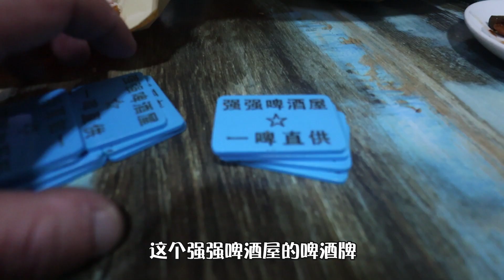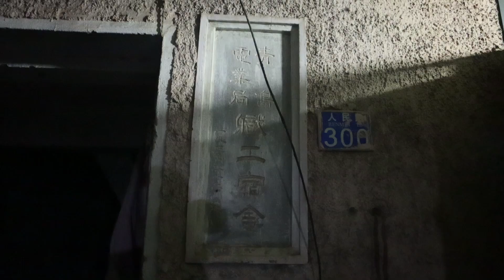一年365天不打烊的40年老啤酒屋，没有菜谱，老板只来菜加工！【文哥探店】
再难找到饭馆，也难不住好吃货！大家好，我是文哥。今天来一家365天不打烊的文物级，40多年的老啤酒屋，看到的啤酒屋里最正规的一个，没有菜谱，老板只来菜加工，和老板配唠嗑像回家了！
一年365天不打烊的40年老啤酒屋，没有菜谱，老板只来菜加工！